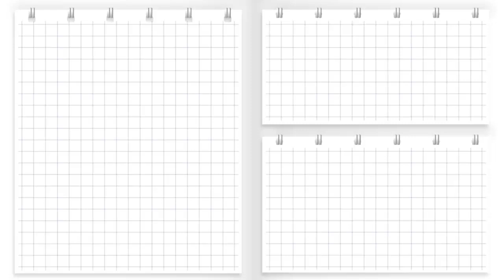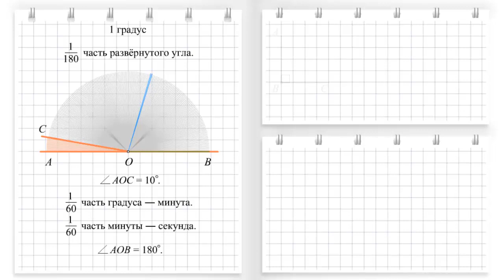Градусная мера угла